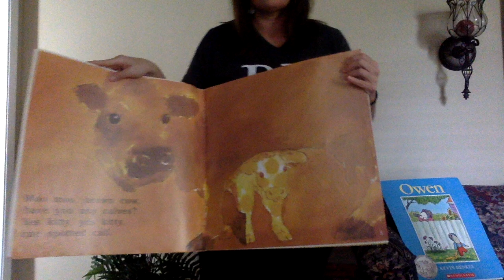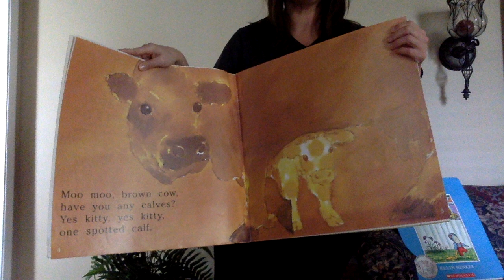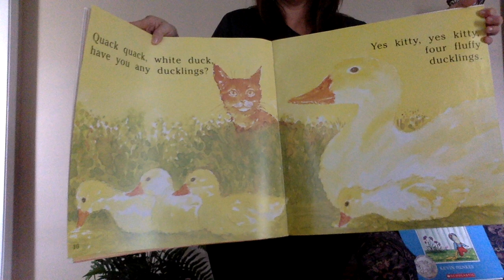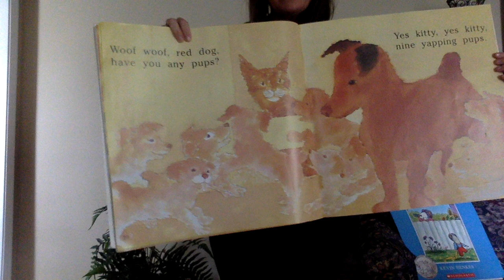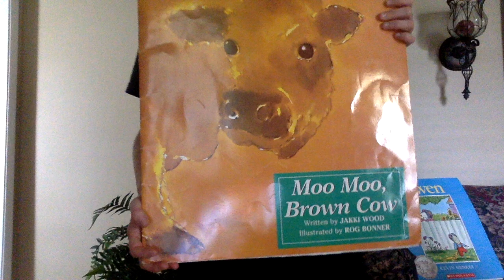Moo Moo,Brown Cow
Snack Time Stories